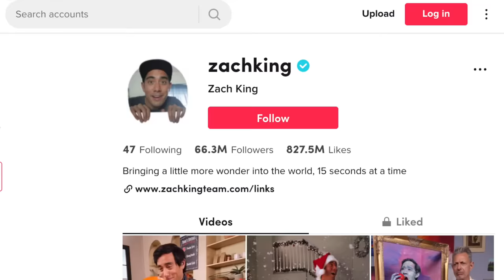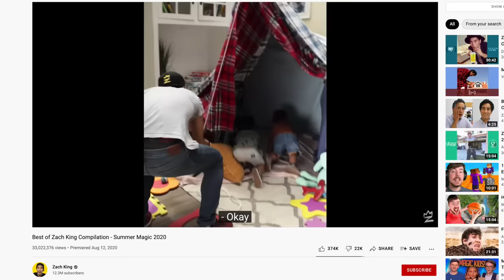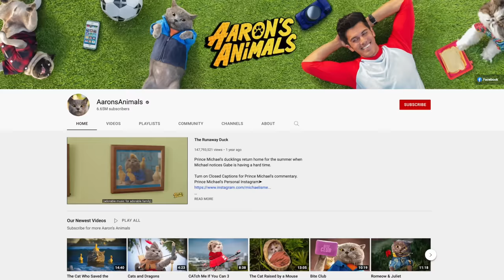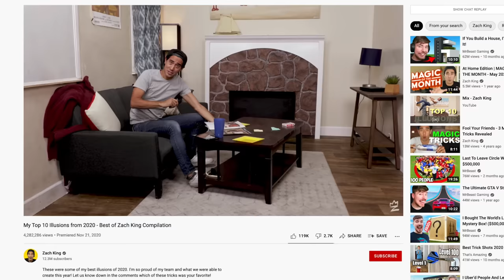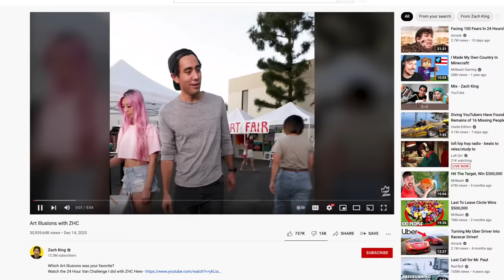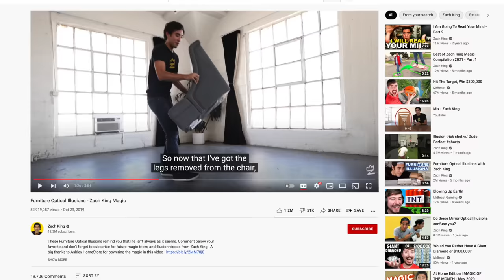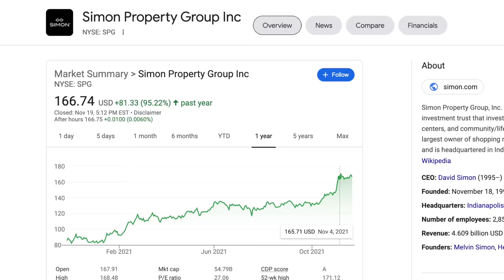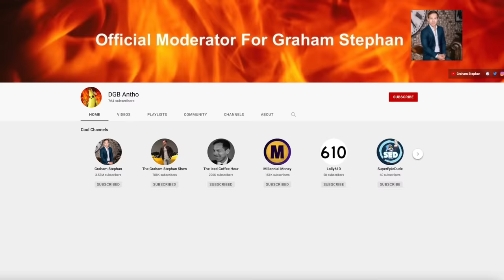Meet The Magician Who Spends $100,000 Every 10 Seconds | Zach King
This week we are joined by Zach King, who has amassed over 20 Billion views by preforming magic/optical illusions you wont believe. We discuss how he got to where he is today, how he was able to grow across all platforms, and much more!